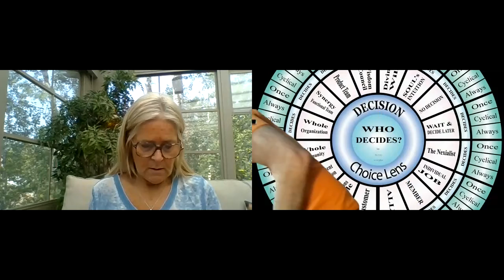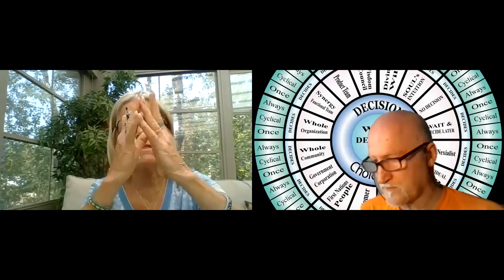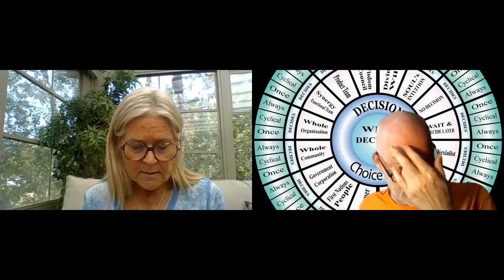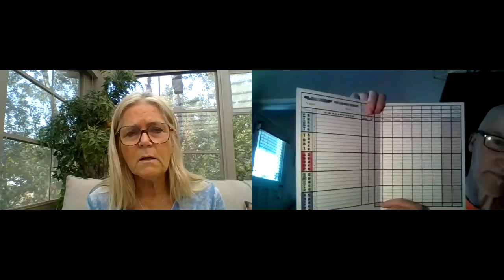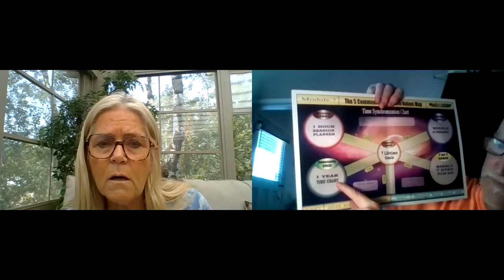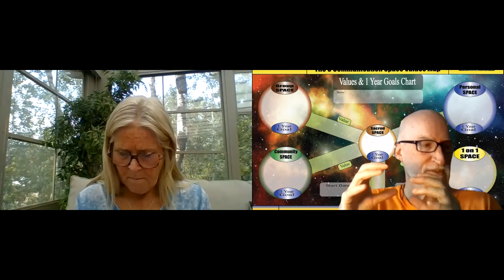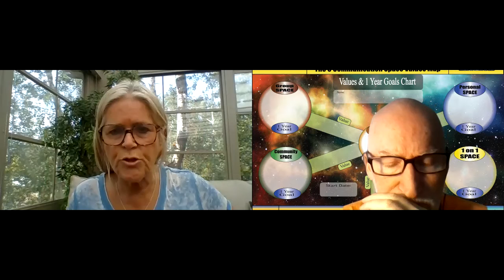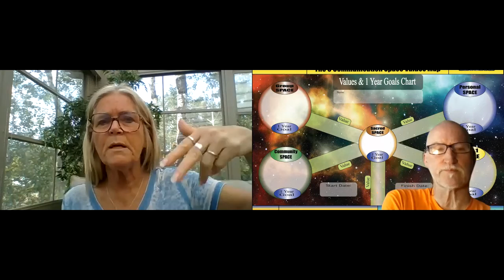210829 1 The Start Laurie Renton Step 2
An opportunity arises and Laurie is on it.